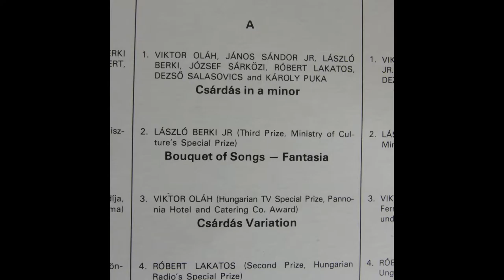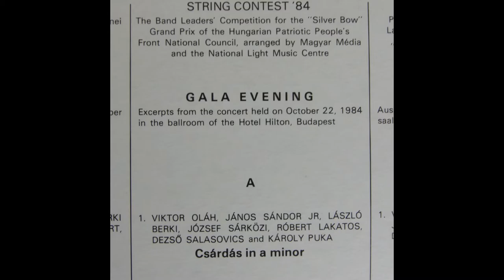Bouquet of Songs, from Hungarian String Contest, Gala Evening October 1984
The Band Leaders Competition for the "Silver Bow" Grand Prix of the Hungarian Patriotic People's Front National Council.

This is one excerpt from the concert held on October 22, 1984 in the ballroom of Hotel Hilton, Budapest.

Live recording by Hungarian Radio: Lazlo Mader, Attila Balog